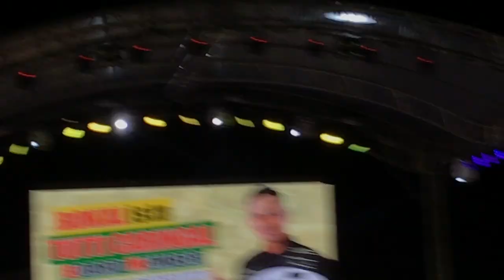DenHa Concert - 6CycleMind Part 2 (May 7, 2022)